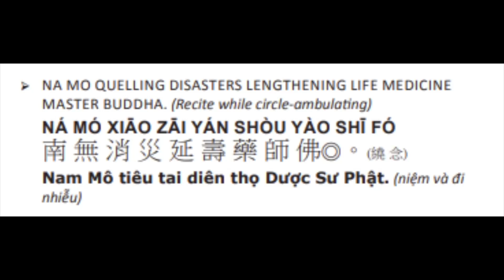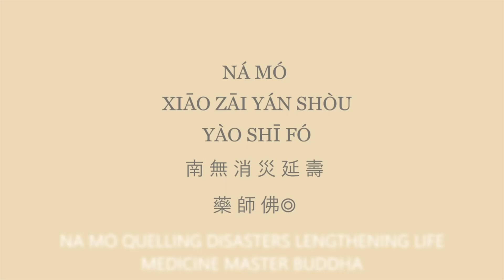54. 药师如来！药师如来！ 消灾延寿药师佛！Medicine Master Buddha ！ Lengthen life & quail disaster! 3/26/24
108*3 2/1/24
108*2 10/11/23
108*1 6/18/23